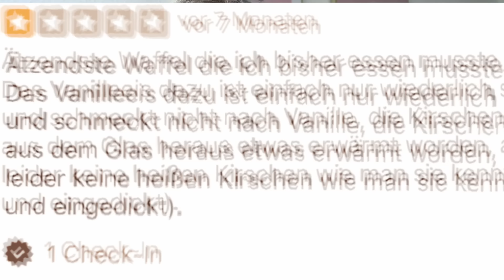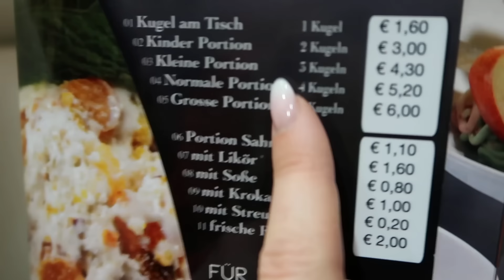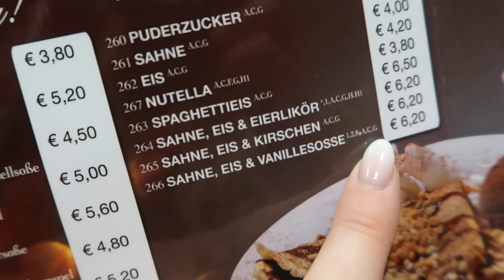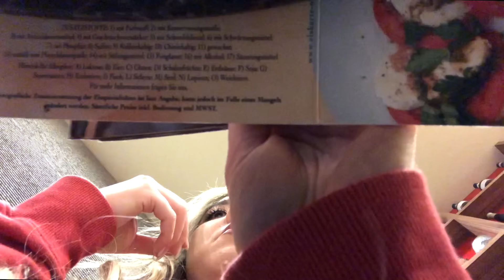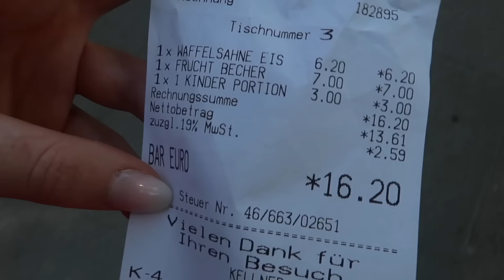ESSE bei der SCHLECHTESTEN EISDIELE im SCHLIMMSTEN STADTTEIL MEINER STADT - challenge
Heute esse ich beider schlechtesten 1 Stern Eisdiele / Eiscafé meiner Stadt sogar im schlimmsten Stadtteil. Omg... schmeckt das Eis?

♡ ♡♡♡ ♡♡♡ MEHR INFO ♡ ♡♡♡♡♡ ♡♡♡

Musical.ly: @RebekahWing